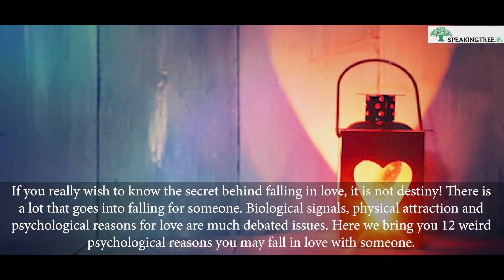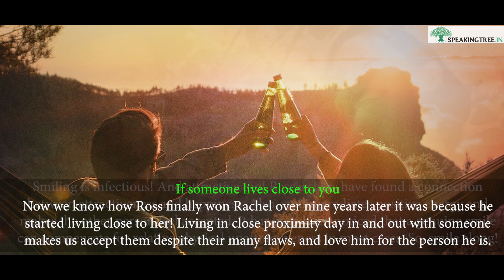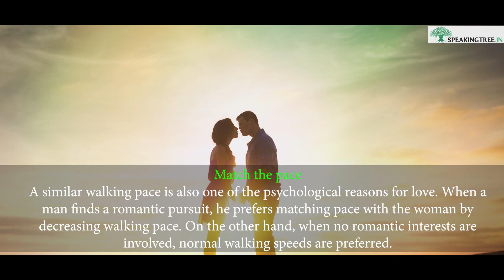Why do people fall in love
Do you know that people fall in love for a specific reason? Here are 12 of them